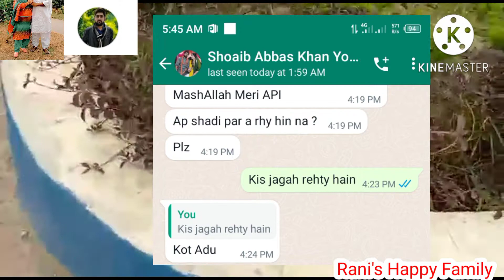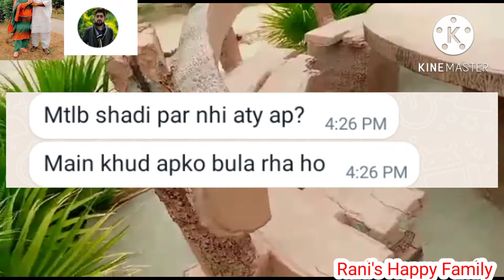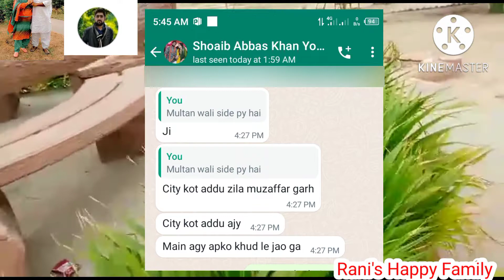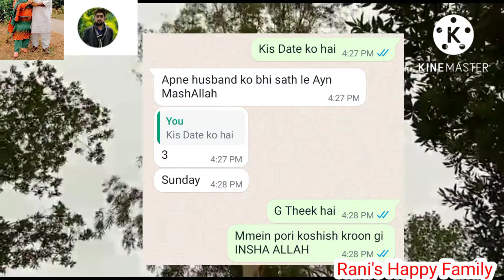Shoaib Abbas Khan ki Shaadi | Rani's Happy Family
Shoaib Abbas Khan ki Shaadi